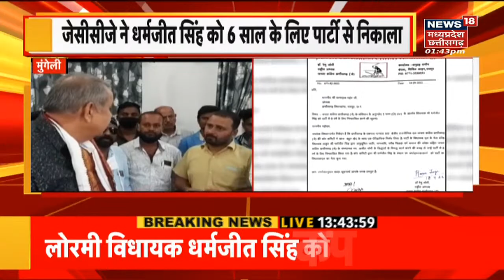Mungeli News: Dharamjeet Singh जा सकते हैं Raipur, BJP में शामिल हो सकते हैं Dharamjeet| Latest News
Mungeli से बड़ी खबर है. Lormi MLA Dharamjeet Singh को पार्टी ने निकाल दिया है. JCCJ ने Dharamjeet Singh को पार्टी से 6 साल के लिए निकाल दिया है. निष्कासन के बाद Lormi में सियासी हलचल तेज हो गई है. वहीं JCCJ ने 4 पदाधिकारियों को भी पार्टी से निकाल दिया है. वहीं Dharamjeet Singh अपने समर्थकों के साथ आज Raipur पहुंच सकते हैं. BJP में शामिल होने की अटकलें तेज हो गई हैं.